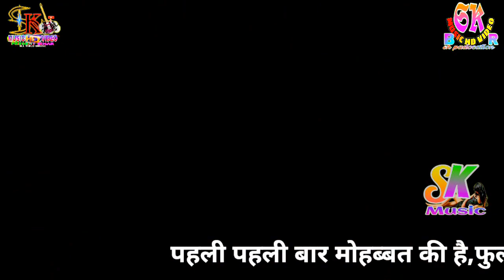Full song पहली_पहली_बार_मोहब्बत👍❤❤Hindi Romantic❤song superhit Editor by:-shravan Kumar sahu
SUPERHIT SONG VIDEO NICE FANTASTIC SONG "PAHLI PAHLI BAAR MOHBBAT KI HE" BEST SONG HINDI OLD SONG MUSIC HD VIDEO HOT ROMANTIC LOVE SONG BEHTAR NICE VIDEO,❤❤❤❤❤❤❤

Old HINDI VIDEO SONG

FULL SONG FILM SAJAAN
Editor BY:-SHRAVAN KUMAR SAHU
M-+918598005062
Whatsapp number